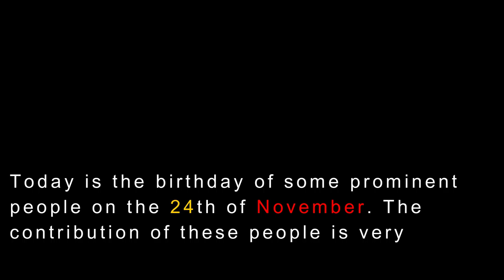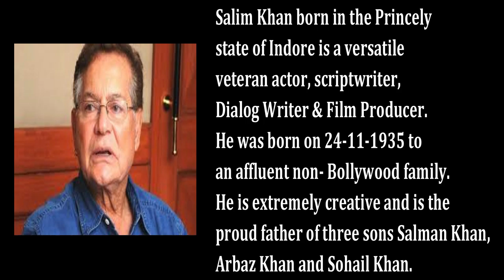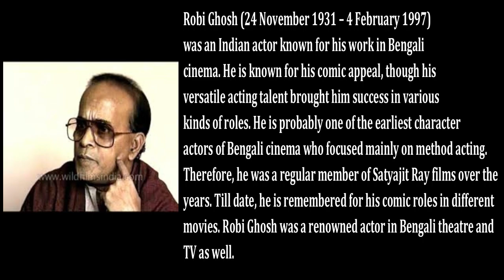5 Famous Indian Birthday Today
For all parents: - If your son or daughter is studying in Class VI to XII (CBSE / ICSE / ISC) and their main subject is MATHEMATICS (this is only for Class XI - XII), then you are welcome to visit our YOUTUBE channel “Chandan Institute Of education ".

And students who study in Class VI to XII (CBSE / ICSE / ISC) should also join our YOUTUBE channel "Chandan Institute Of education".

For All The Trainee Of Competitive Service Exam :- Please join with us for your better future. We discuss about Current Affairs, Mathematical Aptitude, English and Reasoning.

The reasons for joining us are as follows :-

(1) We will present to you the chapter wise solution of Mathematics book.

(2) We will try to answer all the students' questions.

(3) We will discuss how the students study, how to prepare their daily routine.

(4) We will discuss in detail how students who are lagging behind in reading will be mindful of reading.

(5) We will tell you how to prepare for various competitive exams.

(6) What you will study in the future and how to build your own future will be our main objective.

(7) We will discuss about “Current Affairs” in day by day / weekly / 15 days / Monthly.

(8) We will discuss about English – Comprehension, one word, antonym – synonym, grammatical problem etc.

(9) Complete Solution of Mathematical aptitude and Reasoning ( Chapter wise ).

সকল অভিভাবকদের উদ্দেশ্যে :- যদি আপনাদের ছেলে বা মেয়ে ক্লাস VI থেকে XII (CBSE / ICSE / ISC ) এ পড়ে এবং তাদের প্রধান বিষয় অঙ্ক ( MATHEMATICS ) হয় (এটি শুধুমাত্র ক্লাস XI – XII এর জন্য), তবে আপনারা আমাদের YOUTUBE channel “Chandan Institute Of education” এর সঙ্গে যুক্ত হন।

আর ছাত্ররা যারা  ক্লাস VI থেকে XII (CBSE / ICSE / ISC ) এর মধ্যে পড়াশোনা করো তারাও যেন আমাদের YOUTUBE channel “Chandan Institute Of education” এর সঙ্গে যুক্ত হও ।

প্রতিযোগিতামূলক শিক্ষাত্রিদের জন্য :- সুন্দর ভবিষ্যৎ গড়ে তোলার জন্য আমাদের চ্যানেলের সঙ্গে যুক্ত থাকুন । আমরা নিম্নলিখিত বিষয়গুলির উপর সম্পূর্ণ আলোচনা করব – Current Affairs, Mathematical Aptitude, English and Reasoning.

আমাদের সঙ্গে যুক্ত হবার কারণগুলি নিম্নলিখিত :-

(১) আমরা অধ্যায় অনুযায়ী ( Chapter wise )  অঙ্কের সমাধান আপনাদের সামনে তুলে ধরবো ।

(২) ছাত্রদের সকল প্রশ্নের উত্তর দেওয়ার চেষ্টা করবো ।

(৩) ছাত্ররা কিভাবে পড়াশোনা করবে, তাদের সারাদিনের রুটিন (Routine)  কিভাবে তৈরি করবে তা আমরা আলোচনা করব ।

(৪) পড়াশোনায় পিছিয়ে পরা ছাত্ররা কিভাবে পড়ার প্রতি মনোযোগী হবে সেই সম্পর্কে আমরা বিস্তারিত আলোচনা করবো ।

(৫) বিভিন্ন প্রতিযোগিতা মূলক পরীক্ষায় কিভাবে প্রস্তুতি নিতে হবে  তা আমরা জানাবো ।

(৬) ভবিষ্যতে কি নিয়ে পড়াশোনা করবে এবং কিভাবে নিজের ভবিষ্যৎ গড়ে তুলবে সেটাই হবে আমাদের প্রধান উদ্দেশ্য ।

(৭) আপনারা “Current Affairs” পাবেন - প্রতিদিন / সাপ্তাহিক / ১৫ দিন অন্তর / মাসিক ।

(৮) আমরা ইংলিশ Comprehension, one word, antonym – synonym, grammatical problem ইত্যাদি সম্পর্কে সম্পূর্ণ আলোচনা করব ।

(৯) আমরা Mathematical aptitude and Reasoning ( Chapter wise ) এর সম্পূর্ণ সমাধান আপনারা পাবেন ।